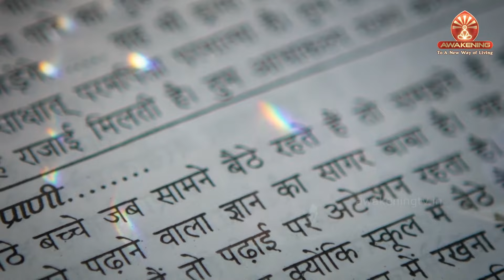16 March Murli | विधि से सिद्धि | BK Anita | Awakening TV | Brahma Kumaris